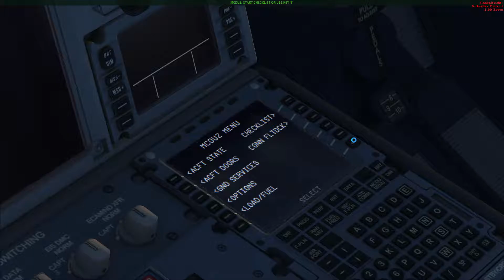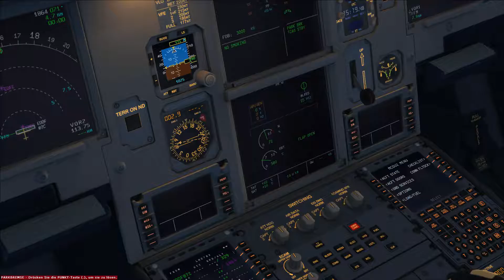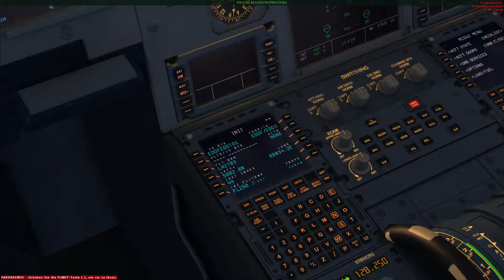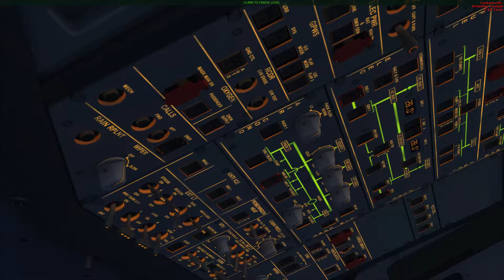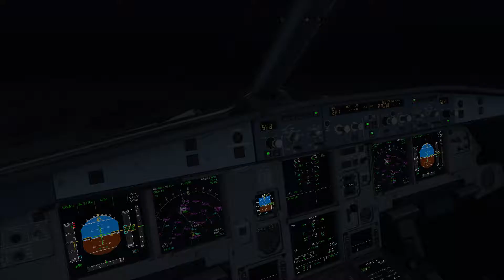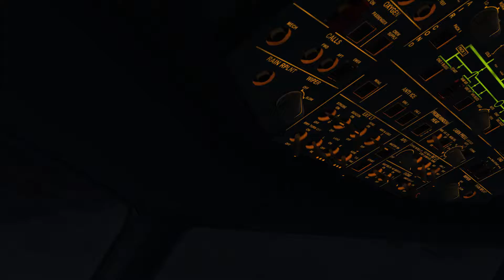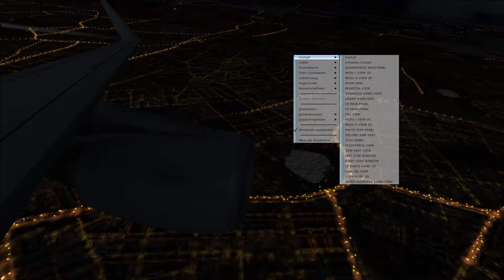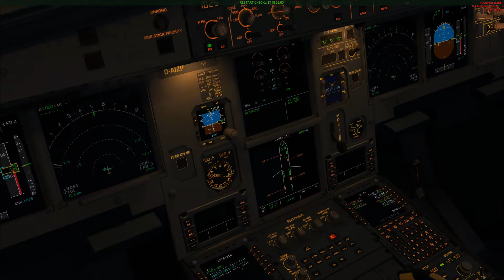FSX | EDDF - EDDT | Cold and dark | Full flight | Uncut Version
Uncut version des 1 year specials.